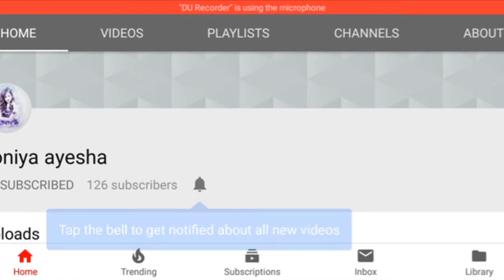Summer skin care routine ||itx me ayesha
Hi guys!
I hope you like this video if you do please hit like and subscribe to my channel for morw good videos ans hit bell icon beacuse you never miss my future videos.